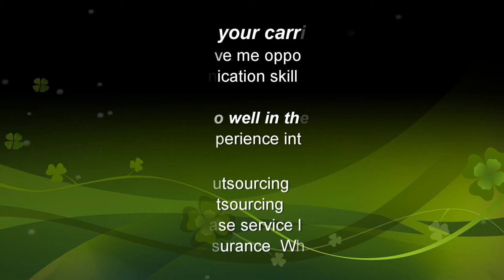BPO Call Center KPO LPO interwiew question & answare